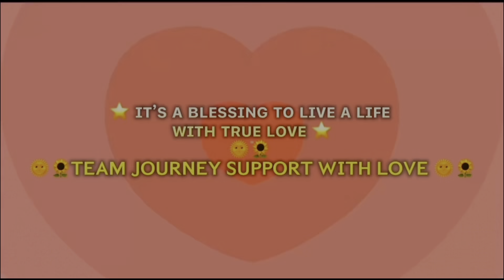PLAYING POP IT GAME MACHINE| PUSH GAME LEVEL 1 TO LEVEL 28 [ASMR]